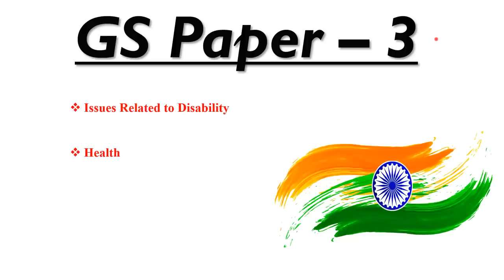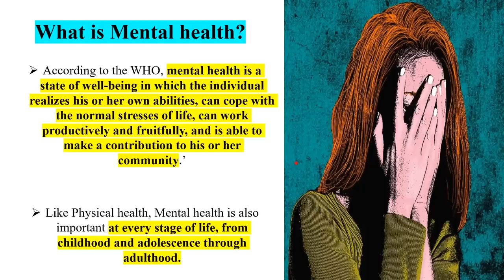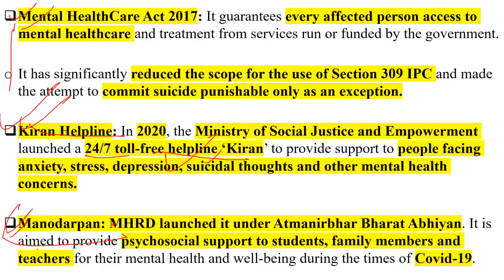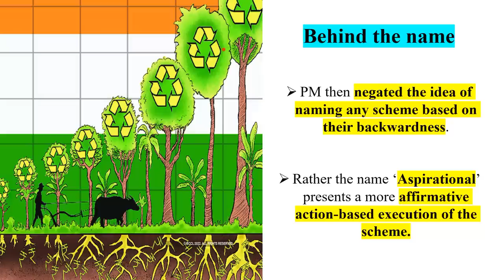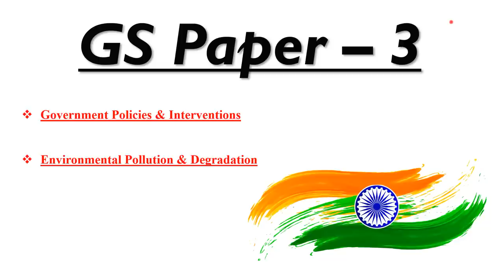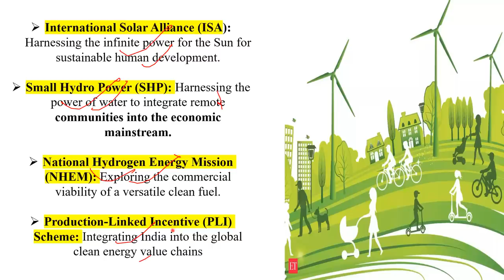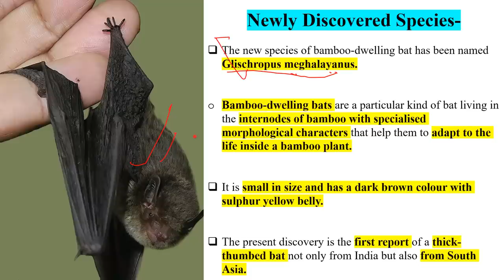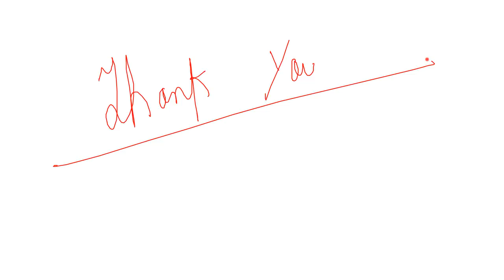24 June 2022 Daily Current Affairs 2022 | How to quit Porn? | Porn Addiction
24 June 2022 Daily Current Affairs by Deepak Yadav | Important News By Deepak Yadav